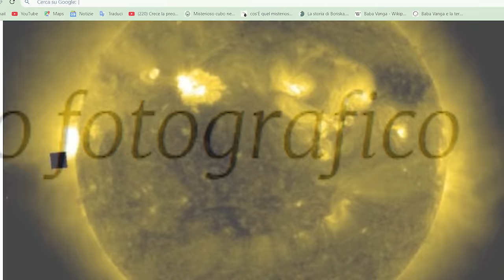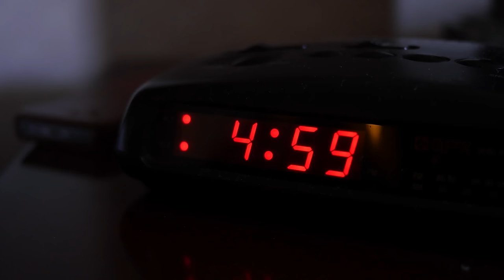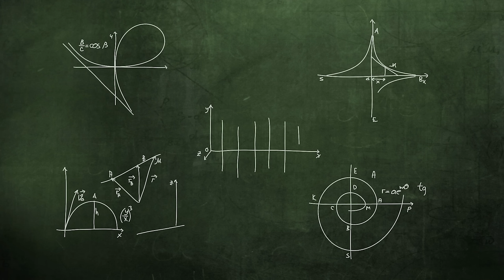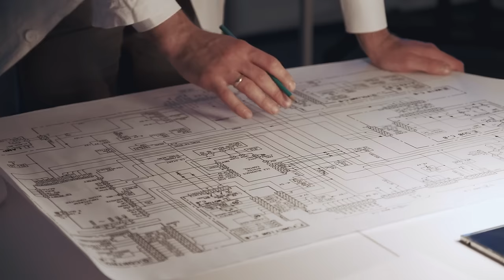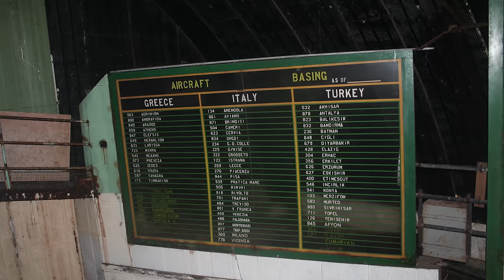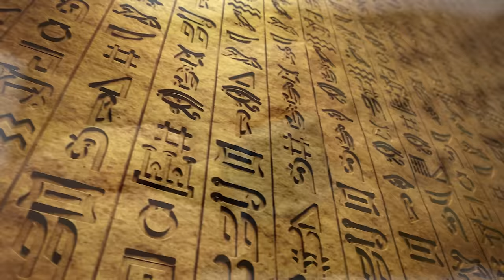The Witnesses - Ancient Alien Encounters | Full 4K Documentary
The Witnesses - Ancient Alien Encounters (2023). Full 4K documentary.

SYNOPSIS
A contactee, a sighter and an abductee bring out similarities and differences in their ufological experiences: beings from other dimensions would seem to have come into contact with them, to leave an indelible trace of their presence.